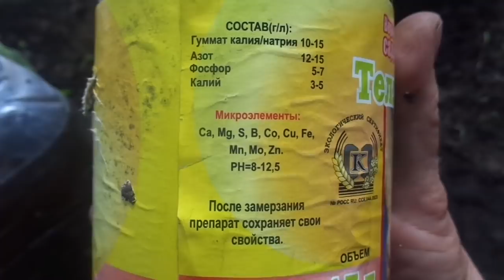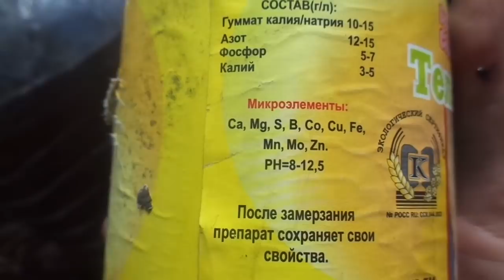ЧЕМ ПОДКОРМИТЬ ОСЛАБЛЕННЫЕ ПОЖЕЛТЕВШИЕ ОГУРЦЫ? Ольга Чернова.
Чем можно подкормить ослабленные огурцы? А пожелтевшие или остановившиеся в росте огурцы? Ведь очень часто ранним посадкам огурцов приходится переживать длительные похолодания! В этом видео я покажу вам, чем я подкармливаю свои ослабленные огурцы и расскажу почему.
Предыдущие видео про огурцы вы сможете посмотреть по ссылкам ниже
ПОРА ВЫРАЩИВАТЬ РАССАДУ ОГУРЦОВ ДЛЯ ТЕПЛИЦЫ. 12 апреля.
КАК ВЫРАСТИТЬ ХОРОШУЮ РАССАДУ ОГУРЦОВ. 12 апреля.
КАК ПОЛУЧИТЬ БОГАТЫЙ УРОЖАЙ ОГУРЦОВ. 13 апреля.
Какие огурцы я выбрала для теплицы и почему? 13 апреля
ВЫСАЖИВАЮ ОГУРЦЫ НА ТЕПЛУЮ ГРЯДКУ. ПОШАГОВО. 3 мая.
ОГУРЦЫ. ЛИСТЬЯ С ЖЕЛТОЙ КАЙМОЙ! ЧЕГО НЕ ХВАТАЕТ? 22 апреля.
ВЫСАДИЛА ПЕРВЫЕ ОГУРЦЫ В ТЕПЛИЦУ. 3 мая.
ПЕРВАЯ ПОДКОРМКА ОГУРЦОВ. 17 мая.
ОТЩИПЫВАТЬ ЛИ ПЕРВЫЕ ЗАВЯЗИ НА ОГУРЦАХ? 17 мая.